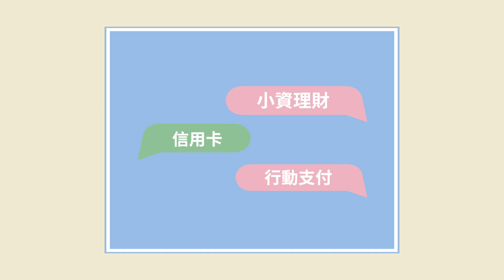2020下半年2.5%高活儲網銀！綁信用卡網購最高享6%現金回饋！｜SHIN LI李勛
華南SnY（-109/12/31）
📌0元 - 5萬享0.08%
📌5萬 - 10萬最高享2.5%
-存滿10萬享2%
-扣繳基金再加碼2.5%
📌每半年付息一次
📌每月提供5次跨轉免手續費
📌12/31前申辦享100元全家禮券
🔺超過新臺幣5萬元至新臺幣10萬元(含)以下，使用本行行動銀行APP之「華銀支付」功能並以台幣SnY帳戶完成1筆消費扣款或繳稅或繳費或轉帳，自次月1日起至109年12月31日止，享有存款優惠利率2.0%，於109年6月30日前符合條件之舊戶，可至109年12月31日止直接享有年利率2.0%之優惠（每一SnY帳戶所享優惠以一次為限），未完成前揭條件者，則依照本行新臺幣活期儲蓄存款牌告利率計息。

華南i網購生活卡 （-109/12/31）
📌網購/行動支付 5%
- 每期帳單現金回饋上限NT$300。(刷6000達上限)
- 若再搭配SnY帳戶自動扣繳帳單加碼0.5%  上限50元
- 信用卡扣繳基金加碼0.5% 上限50元
🔺最高到6%現金回饋
📌指定卡片：申辦ｉ網購生活卡(彩繪繽紛款及正義聯盟款)。
📌活動資格：須為華南銀行新卡友且需申辦電子帳單成功者(「新卡友」係指於核卡日前12個月內未曾持有華南銀行信用卡正卡者)。

2020推薦信用卡
富邦J卡｜ （國內3%無上限）
聯邦賴點卡｜ （國內4% / 海外5%）
玉山Ubear ｜ （網購/行動支付3.8%）
GOGO卡 （行動支付/網購6%）
玉山Pi錢包｜ （享首刷禮300點）
玉山only｜ （享首刷禮5,000點）
台新街口聯名卡 ｜ （指定通路8%/非指定6%）

2020推薦網銀
永豐大戶｜ (50萬內1.1% 輸入shinli享獨家禮)
🚩不用錢也能支持SHINLI的方法